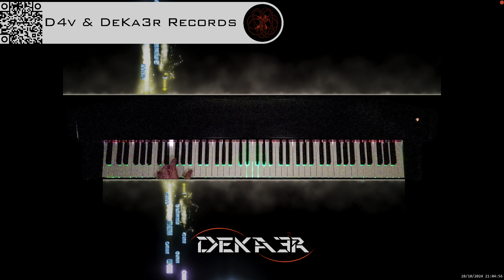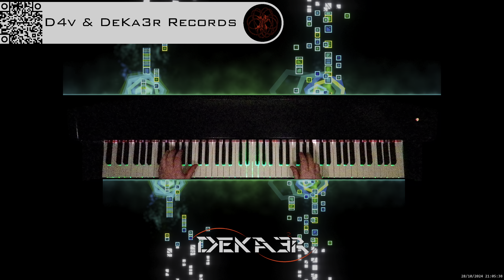🔴 irl 🎹 BALLAD OF LOVE - MÚSICA • PIANO MUSIC • PRODUCER • COMPOSER